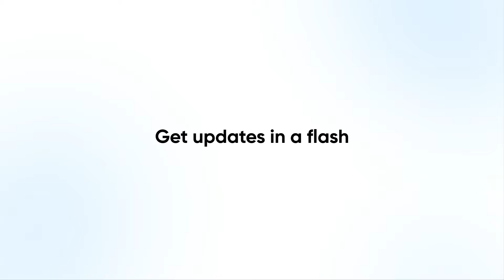12 Pro Series 5G｜UI5.0 Flash Capsule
Unleash the power of convenience with Flash Capsule on UI5.0! Access high-frequency functions at a glance, making your mobile experience smoother than ever. 🌟👀realme12ProSeries5G